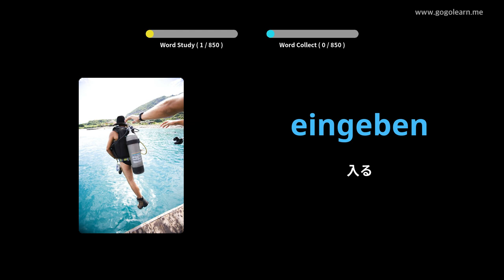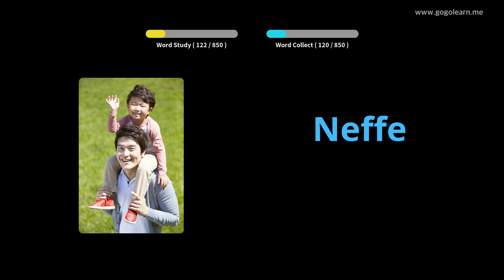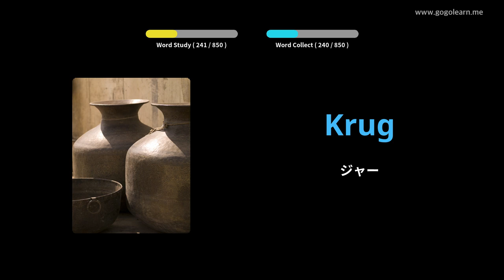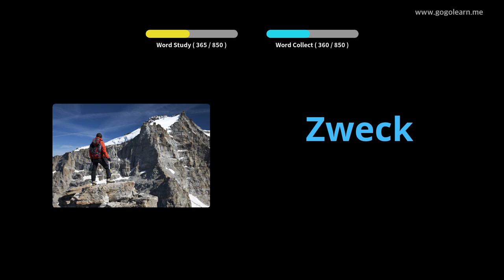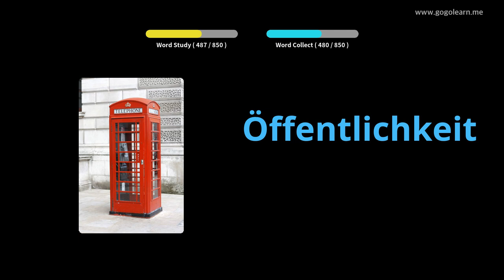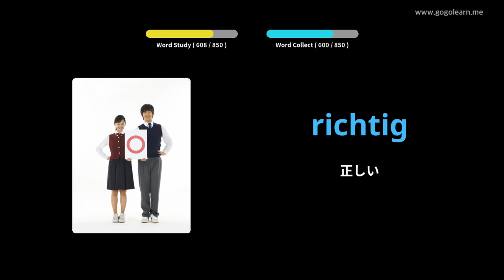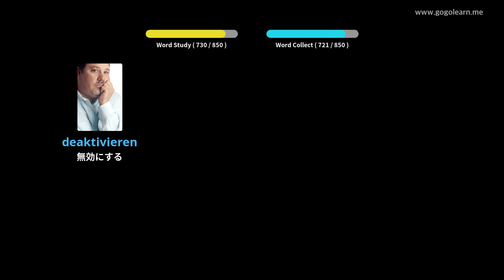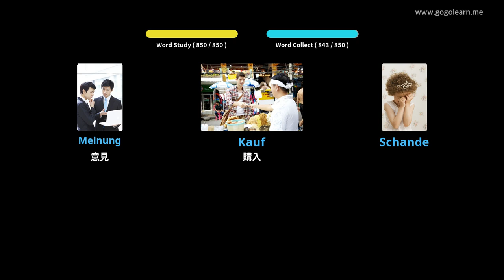写真を通してドイツ語を学ぶ|ドイツ語の語彙中学校 | Golearn